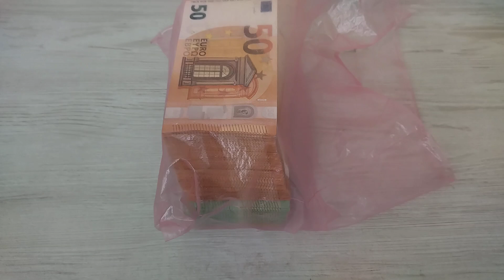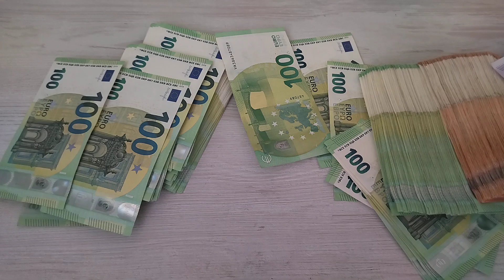70K IN ONE HAND !!!